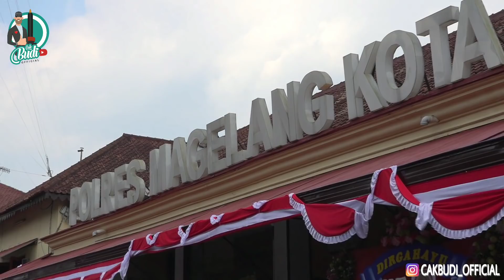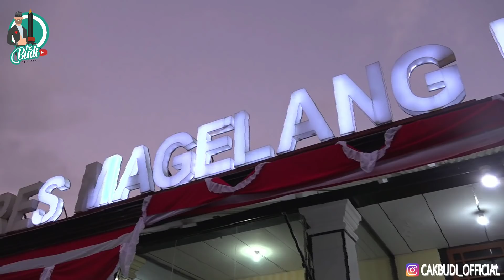GIAT BERSAMA BUPATI MAGELANG DAN KAPOLRESTA. INDAHNYA BERBAGI, NIKMATNYA MEMBERI.